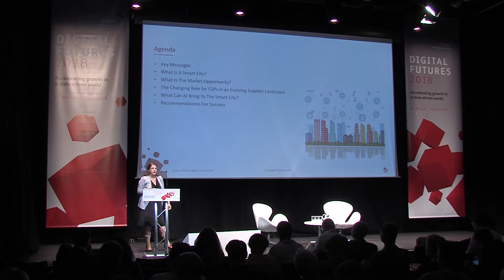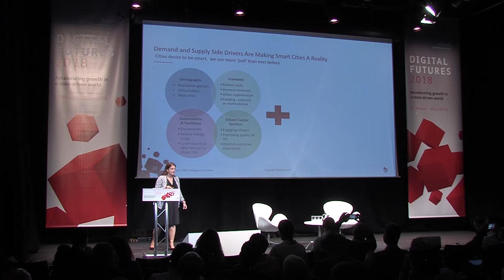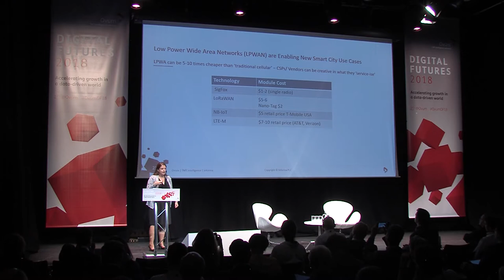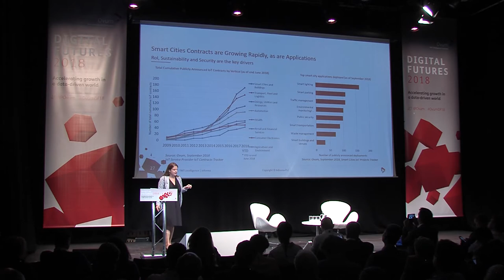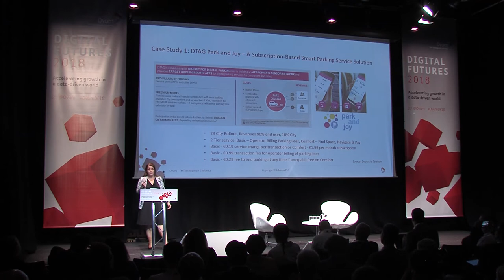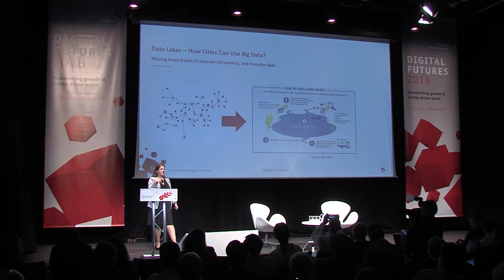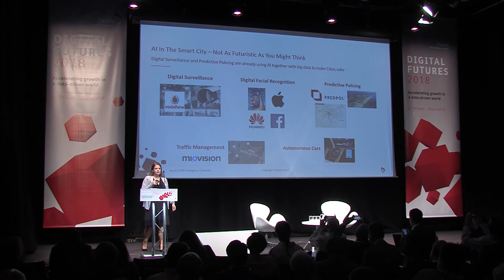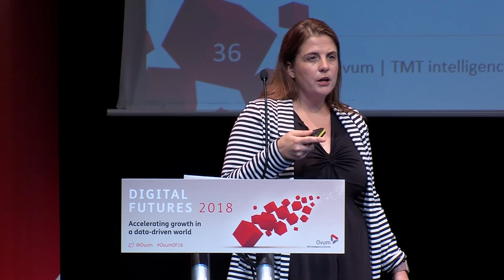Digital Futures 2018 | Carrie Pawsey, Ovum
Carrie Pawsey, Ovum - The Road to 2022: Transforming the Smart City with IoT